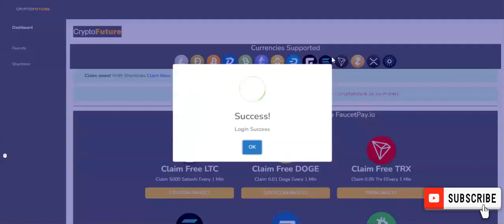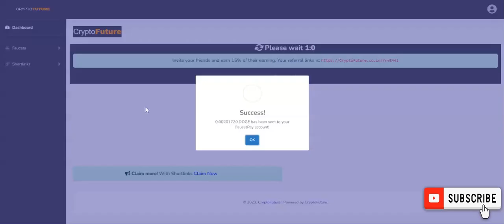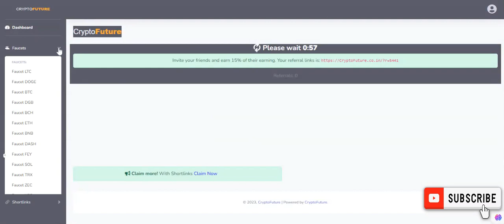Good News for Bitcoin lovers - MultiCoin Faucet claim 1 BTC satoshi every minute to faucetpay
Claim 1 BTC satoshi every minute to your faucetpay wallet by following my referral Is a multi coin faucet, so you are able to claim multiple cryptocoins supported by faucetpay micro wallet!
👉 free BTC, Sol, Doge, TRX, UST and multicoin faucet can withdraw in faucetpay, cwallet, direct wallet

❗❗❗ Keep in mind that the info from websites are available at recording date. Later they can go off-line, change the design, the offer or other info according to website owner wish! They are not available for long, so do it NOW!